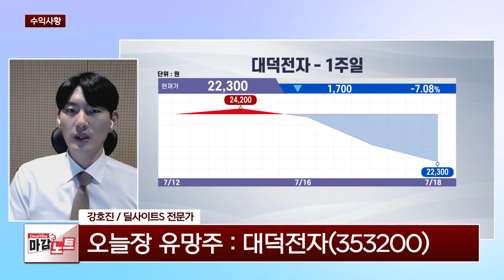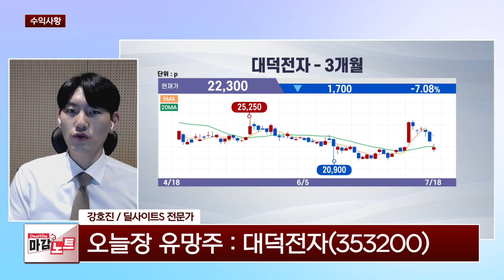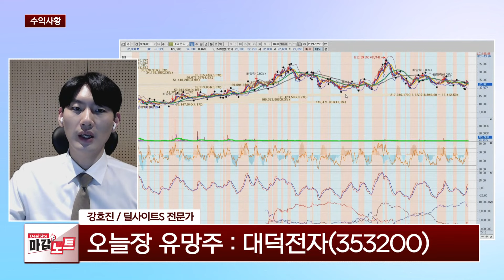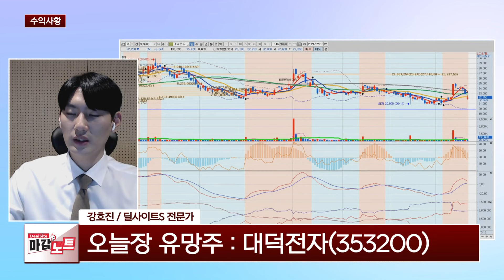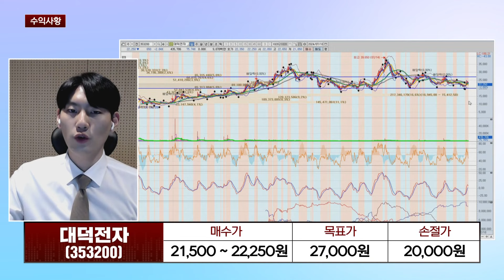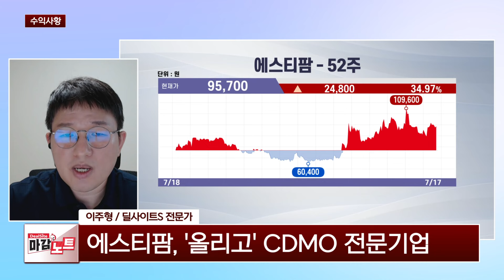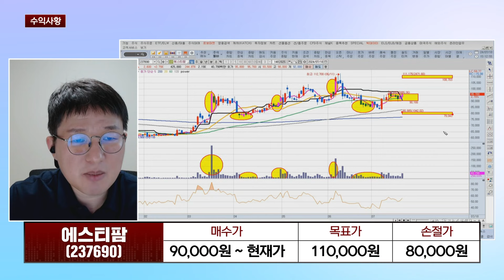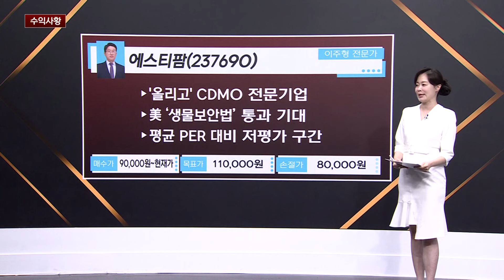[수익사황] 4인의 황제들의 수익대결! | 대덕전자 / 에스티팜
딜사이트 전문가들의 수익대결!
4명의 고수익 황제가 추천하는 종목을 알아본다

*방송: 매주 월~금 13시 50분
*진행: 정지은, 조진혁
*채널번호: KT 263 / SK 168 / LGU 172 / HCN 418